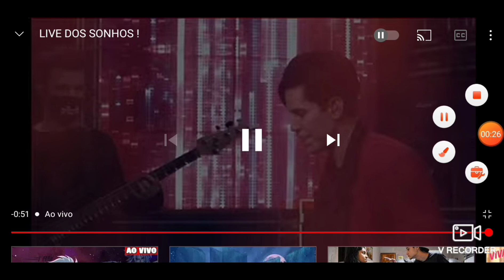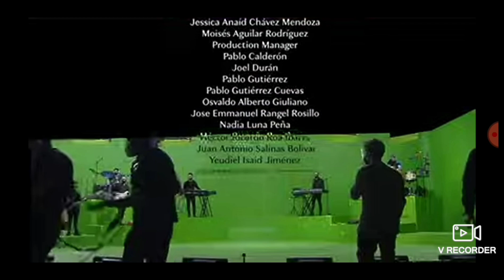RBD - LIVE SER O PARECER 2020 - 💥MELHORES MOMENTOS.💥 RBD2020 🤞💕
MELHORES MOMENTOS DA MELHOR LIVE DO ANO RBD ..